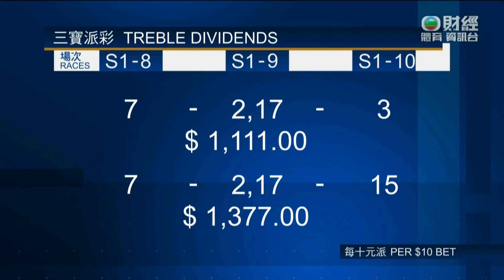2024 Cincotta Chemist Sapphire Stakes G2 - Wee Nessy (蘊妮詩) - J.Kah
藍寶石錦標 (蘭域馬場)
G2 (3YO Plus) 1200M - Time: 1.09.04

Jockey: Jamie Kah (賈傑美)
Trainer: M Price & M Kent (Jnr) (佩思及肯爾迪)
Owner: Arrowfield Pastoral Pty Ltd (Mgr: J M Messara)

2024/04/13 - Australia - Randwick Racecourse

Sire: Snitzel
Dam: Later Gator